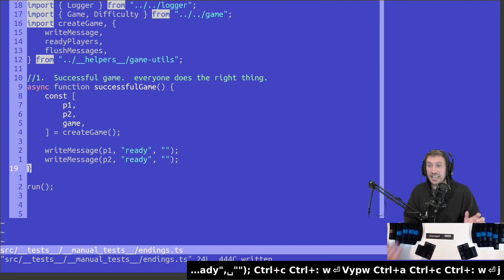40107464814 offset 2766